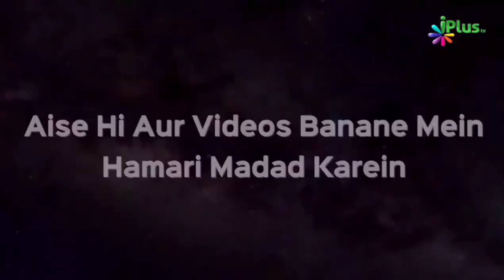Nabi Ne Apne Dushmano Ka Dil Kaise Jeeta? | Shaikh Sanaullah Madani | iPlus TV